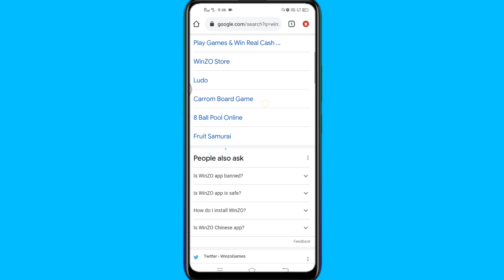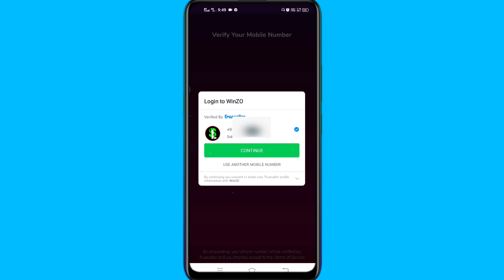Winzo app kaise download karen | how to download winzo app | Winzo gold app kaise download karen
WinZo App Directly Download Original Website👇, Get Rs.50 Bonus

Thanks for visit !!